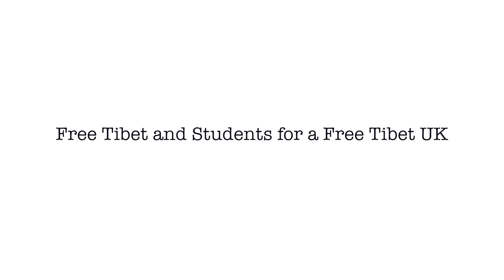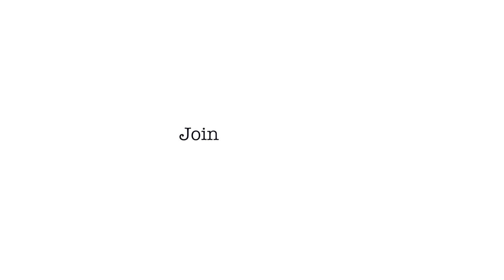Free Tibet: Intercontinental Hotel protest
Tibet activists stage a demonstration at Intercontinental Hotels Group's AGM in London on 24 May 2013.